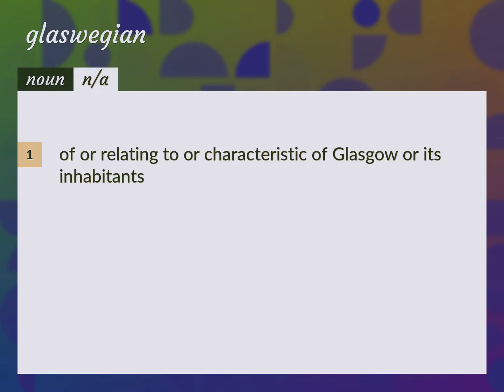Glaswegian | meaning of Glaswegian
What is GLASWEGIAN meaning?